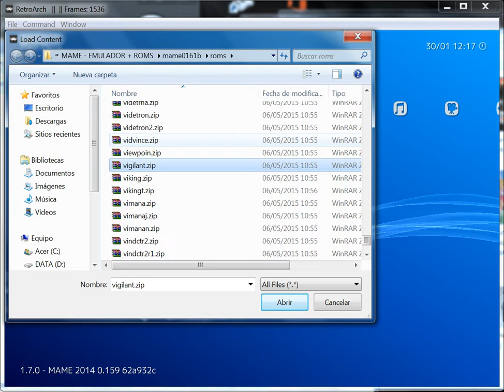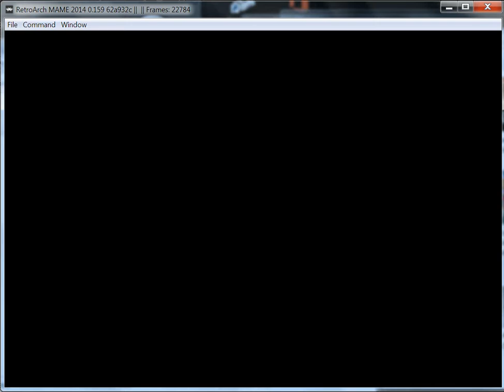Vigilante - ARCADE - emulador RetroArch 1.7.0 MAME 2014 v0.159